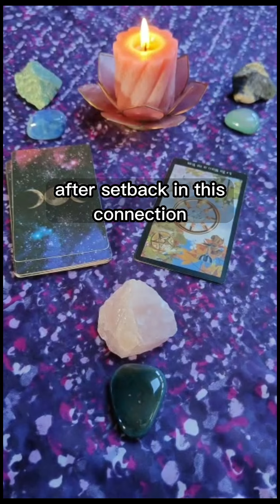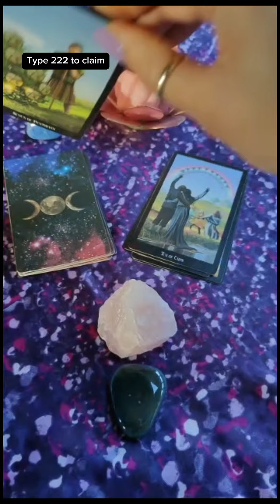💜 What Do You Need to Know About This Connection? 😅🔮 Love Tarot Reading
Hi, my name is Celeste, and I am an experienced Tarot card reader, Psychic, Healer and Spiritual Adviser with over thirty years experience. My gifts allow me to predict future events in areas of Love, Work, Money and more. Allow me to provide you with accurate guidance and clarity in your life. Take advantage of my free reading offer to receive insights into your most pressing questions. 🔮🌔

Welcome to another daily tarot reading to see what your person is thinking, feeling and what clarity the cards can bring to your situation. Topics: love readings, relationships, health, career, happiness, finance, money and more.

Pick a card tarot love reading, timeless. Take what resonates, leave what doesn’t.